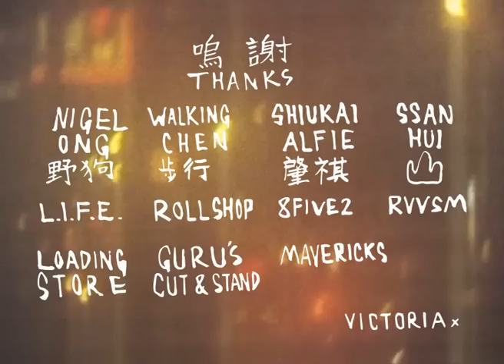VICTORIA & L.I.F.E. Present "BRACK PREE"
"10 grown men travel to Asia's city of Sin, in hope's of skateboarding, drinking beers and not losing out too hard to the roulette table. VICTORIA and L.I.F.E. bring you a taste of skateboarding from the orient, with representatives from Hong Kong, Korea, Japan, China and the USA."